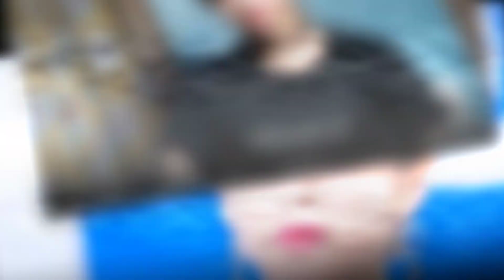Jeongyeon Lifestyle 2020 ★ Boyfriend, Net worth & Biography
Jeongyeon is one of the members of the South Korean girl group, Twice. She passed the 6th JYP Entertainment Open Audition and was selected winning the Ivy Star Award. Along with the group, she given many successful songs such as Yes or Yes, BDZ, Dance the Night Away, Wake Me Up, What Is Love?, Candy Pop, and Heart Shaker.

♡Celebrity Glorious♡